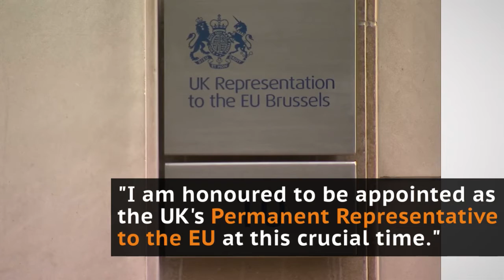Who is Sir Tim Barrow?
Tim Barrow has been appointed the UK's ambassador to the EU. He replaces Sir Ivan Rogers who resigned from the role on Tuesday.